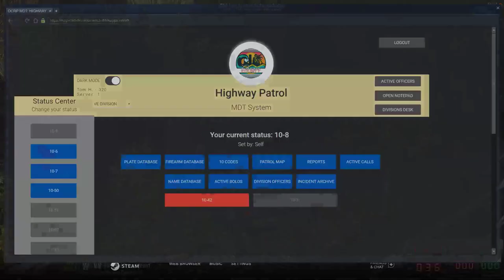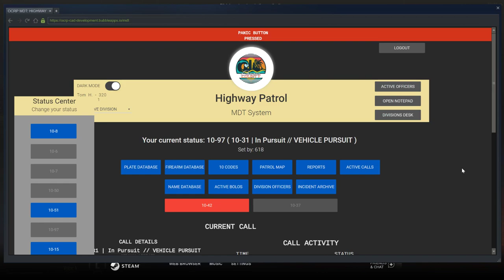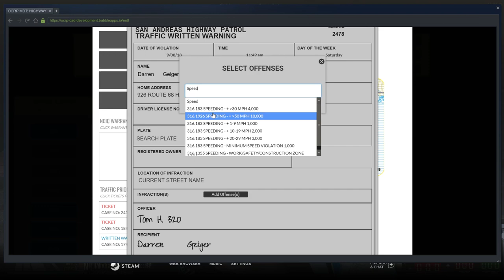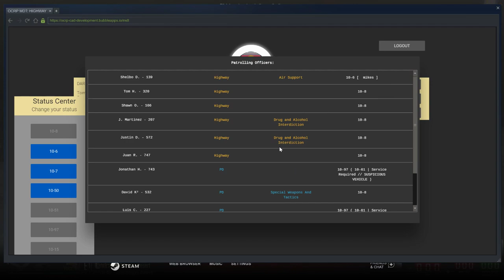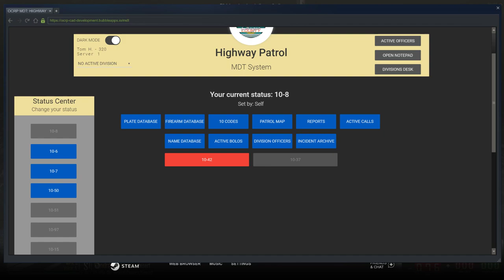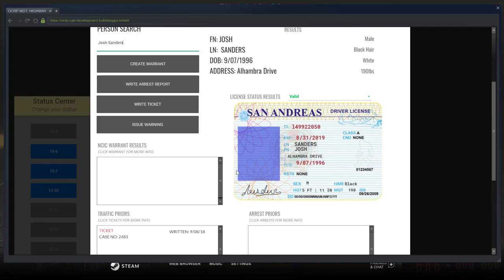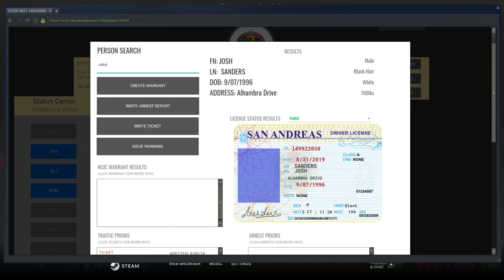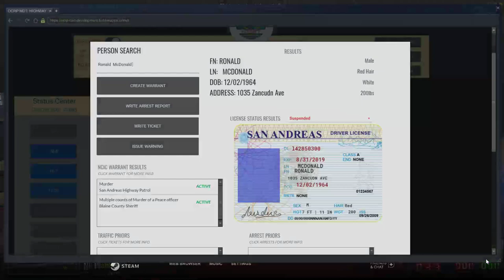GTA 5 OCRP Live Ronald McDonald! Part 1 (LEO)